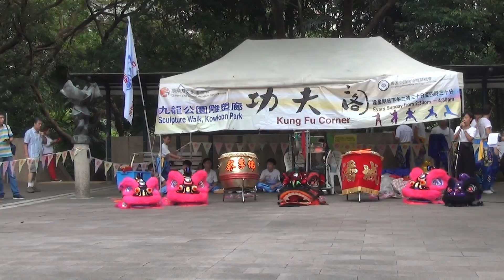香港功夫表演2016091812